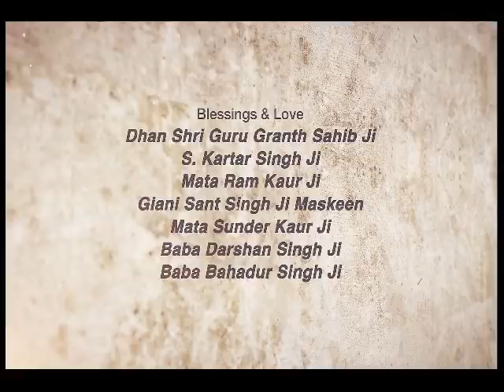Mann Di Haalat ~ ਮਨ ਦੀ ਹਾਲਤ | Giani Sant Singh Ji Maskeen Katha | Amazing Vichar | Gyan Da Sagar